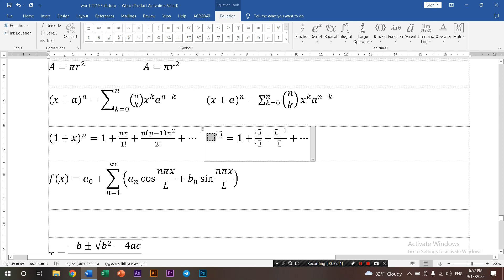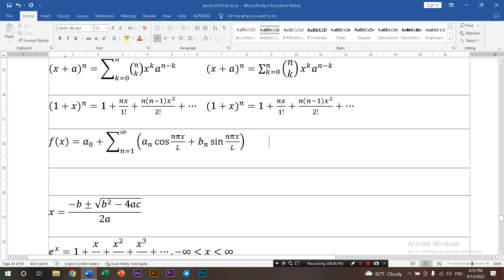របៀបសរសេររូបមន្តគណិតវិទ្យា - how to write basic math in office word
- យើងខ្ញុំមានទទួលធ្វើធម្មតារបស់លោកអ្នកកំពុងប្រើប្រាស់ឲ្យមានមុខងារប៊ួសឡាយ
- មានលក់ផេកមានមុខងាប៊ួសឡាយប្តូរឈ្មោះបាន និង តម្លៃសមរម្យ
- មានទទួលជួសជុលផេកខូចមុខងារប៊ួសឡាយ ឬ ប៊ួសផុសធម្មតា
- មានទទួលដោះស្រាយ អាខោនខូចគ្រប់ទម្រង់
 សូមអរគុណ!